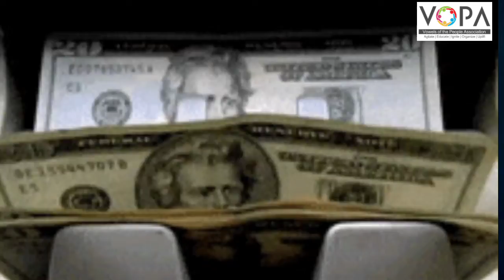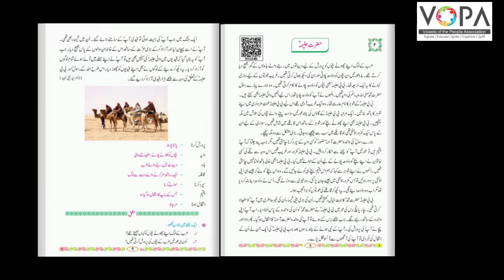3rd | Urdu | Chap no.2 |حضرت حلیمہ | Hazrat Halima (r.z) | VSchool